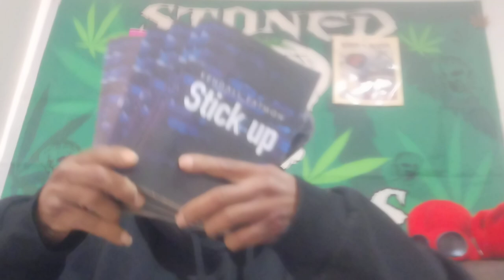THOSE TRIGGERS TUESDAY!!!!!!!!!!!!!!!!!!!!!!!!!!!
This is those triggers Tuesday,a good day to be responsible for yourself. And if you don't remember nothing else, always remember it don't cost nothing just to show a little bit of love.